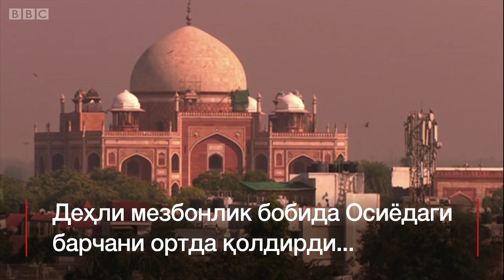Деҳли: 'Ўзбек курашчиларини кўраман, деганларни айтинг'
Ҳиндистон пойтахти Деҳли мезбонлик бобида Осиёдаги барчани ортда қолдирди. Ўзиям тарихида еттинчи бор спорт курашлари бўйича Осиё чемпионати мезбонига айланди. Деҳлида бўлган мухбиримиз Иқбол Аҳмадга кўра, бу йил сайин Ҳиндистонда курашга бўлган кучайиб бораётган қизиқишнинг натижаси. Мухбиримизга кўра, Деҳли мезбонликка таппа-тайёр. Чемпионат 10 май куни очилади. Тўрт кун давом этажак беллашувдан манаман, деган номдорлари дохил жаъми 24 нафар курашчиси Ўзбекистонни намоён этади. Томоша қилинг ва улашинг.